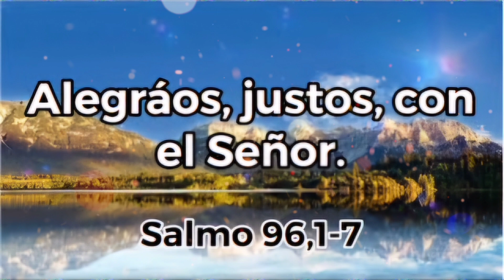Salmo Responsorial del jueves 20 de Junio -Alegraos, Justos con el Señor